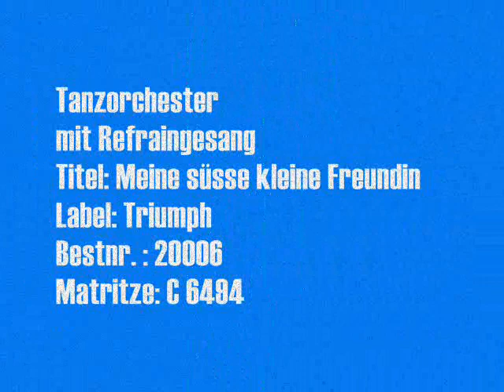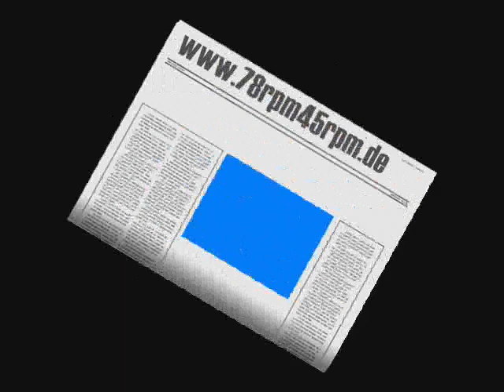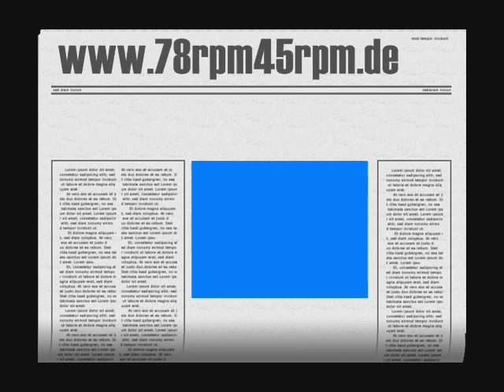Tanzorchester Meine süsse kleine Freundin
Tanzorchester
mit Refraingesang
Titel: Meine süsse kleine Freundin
Label: Triumph
Bestnr. : 20006
Matritze: C 6494